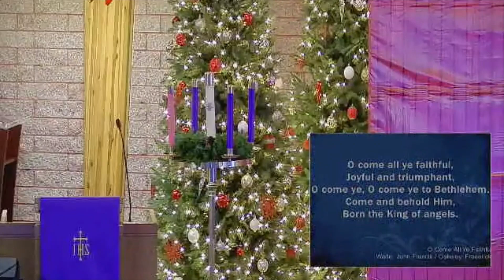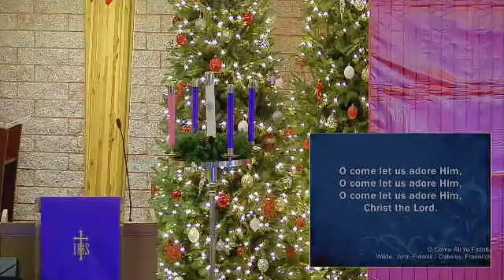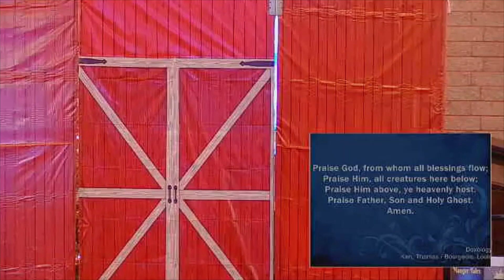December 11, 2022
Zion Church's Children's Christmas Program
"Manger Tales"